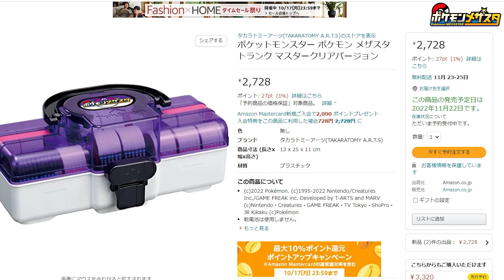【ポケモンメザスタ】新グッズ情報！メザスタトランク（マスタークリアver.）タグホルダーセット（ピカチュウver）ダブルワザのザシアン・ザマゼンタもセット！コーキtv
Amazon タカラトミーアーツで予約はこちら💻
メザスタトランク（マスタークリア）

タグホルダーセットDX（ピカチュウver）

　　　　 OtoLogic